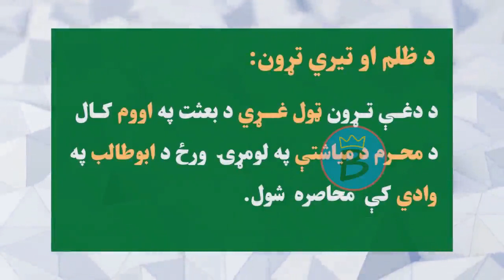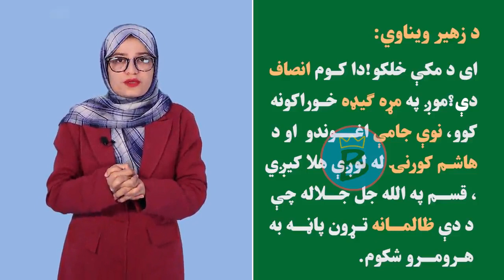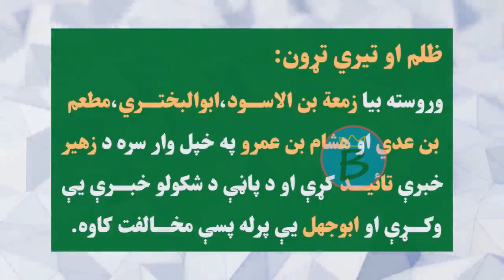اسلامي ښوونه ټولګی ۸ | لوست ۲۸ | هر اړخیزه پریکون